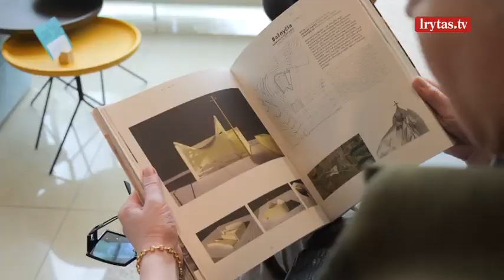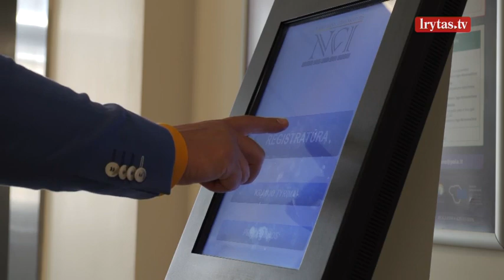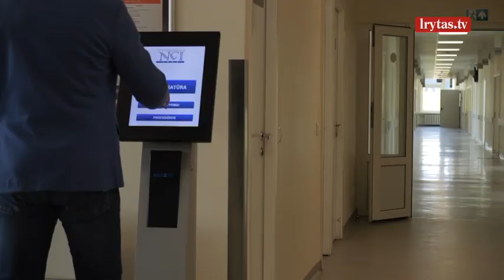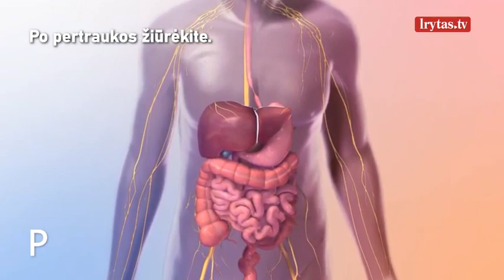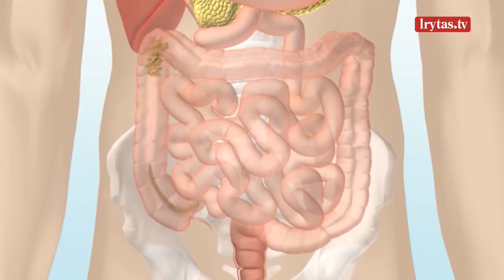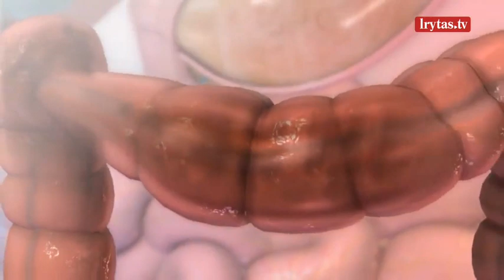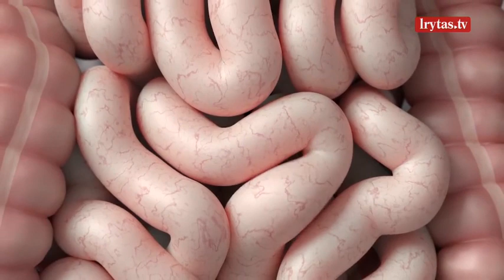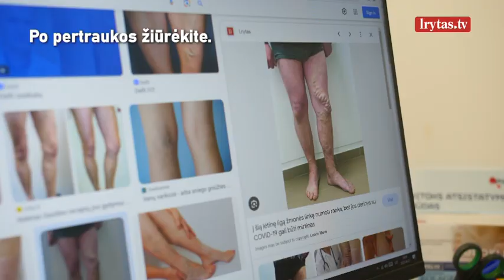„Sveikatos kodas“ 2023-10-08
Patikima informacija apie ligas, jų prevenciją, naujausius gydymo metodus iš geriausių Lietuvos medikų ir specialistų lūpų. Laidoje „Sveikatos kodas“ ne tik išgirsite patarimus, kaip atpažinti negalavimus, bet ir sužinosite, kaip gyventi, kad kuo ilgiau išliktumėte sveiki. Laidą žiūrėkite kiekvieną sekmadienį per „Lietuvos ryto“ televiziją ir platformoje lrytas.tv.